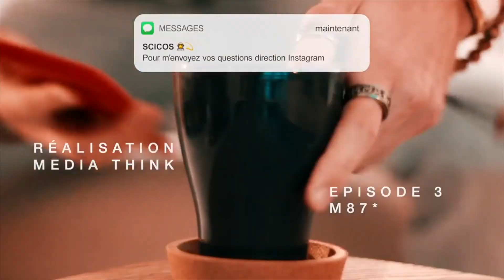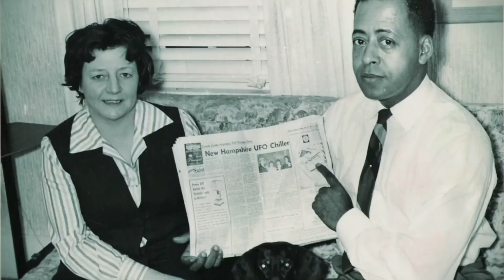C'est la fin ?!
Si vous aimez le contenue de cette chaine YouTube et qu'elle vous intéresse, cette vidéo devrait vous plaire, pas d'aliens ou de vulgarisation scientifique au programme, mais d'autres choses tous aussi importante !